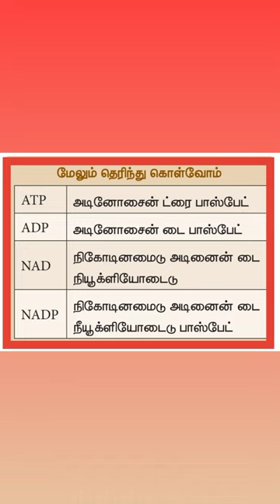ATP - ADP - NAD - NADP